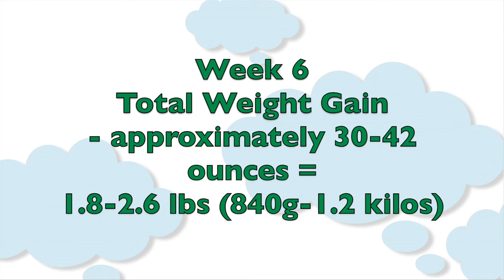6-Week-Old Baby: Growth During First Six Months | Subt. ENG/ FR/ ES/ ZHO_CN | CloudMom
Find out more about your 6 week old baby And watch this video for 6 week developmental milestones.